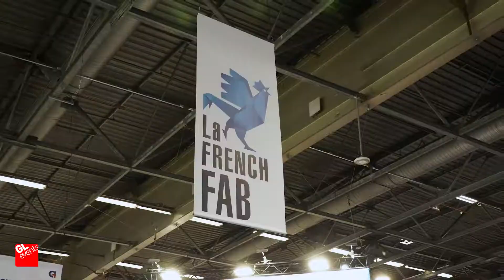Global Industrie 2022 - Jour 1